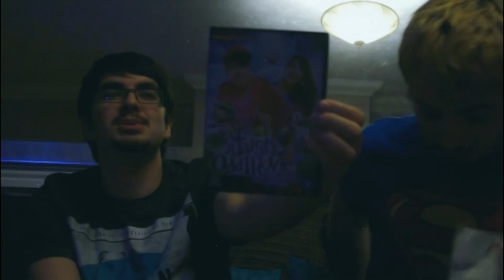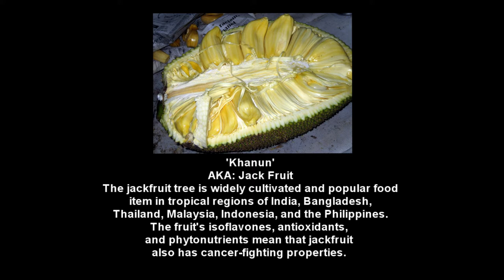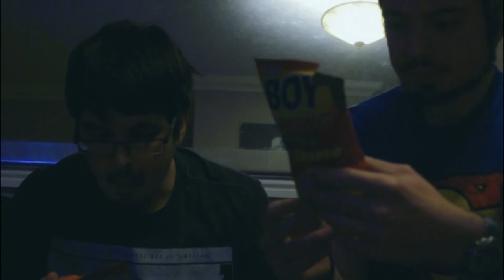Lets Eat with Aaron & Josh : Jack Fruit & Boy-Bawang's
After an almost 2 year hiatus Josh and Aaron return to the C-List in a very different kind of episode.

Join them as they join the trend of people eating random stuff on the internet. In today's episode they try the wonders of Jackfruit chips and Boy-Bawang's.

Aaron & Josh hope you enjoy the episode and wish you all a very Merry Christmas and a Happy New Year.